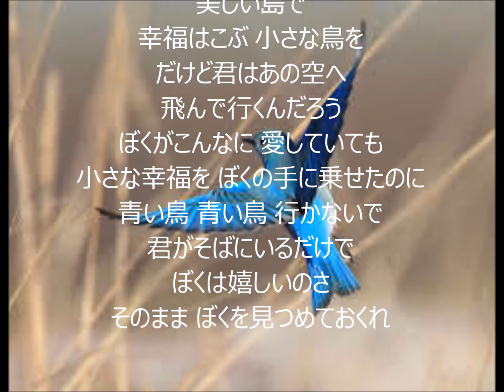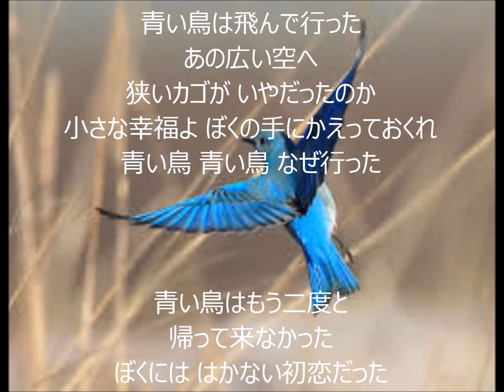青い鳥 唄 ザ・タイガース cover 太陽と月